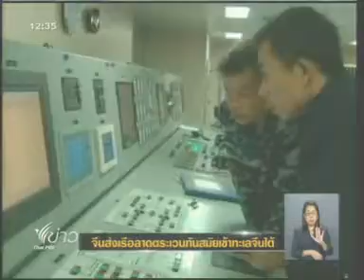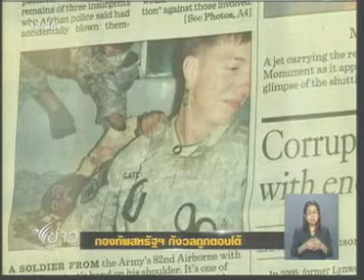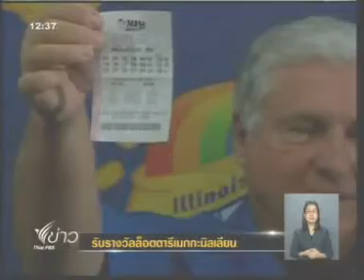19APR12 THAILAND ; 2of3 ; Breaking News at Noon ; Thai PBS